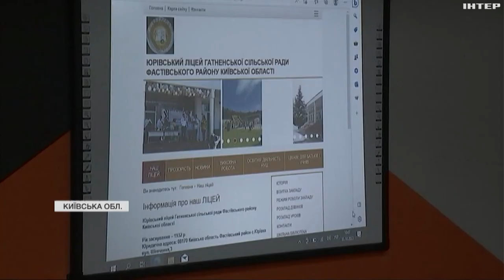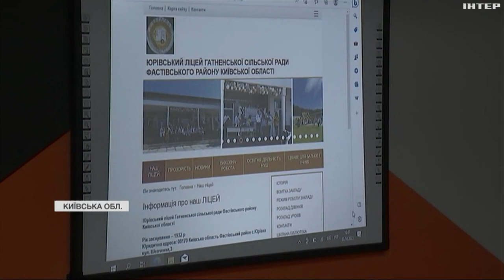Одне з найбільших укриттів відкрили в одному з ліцеїв Київщини